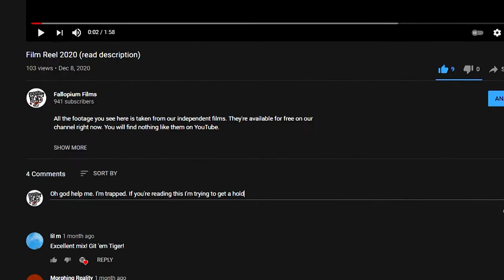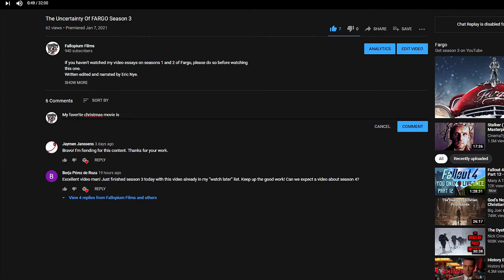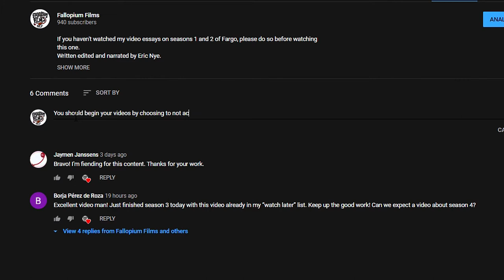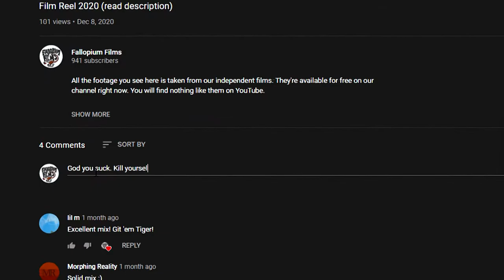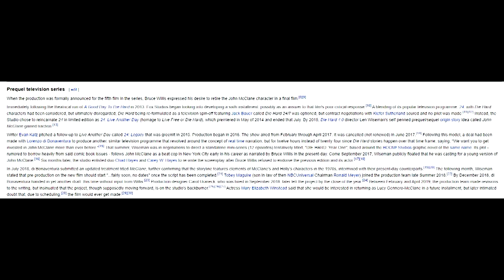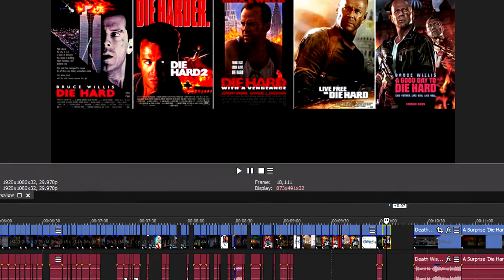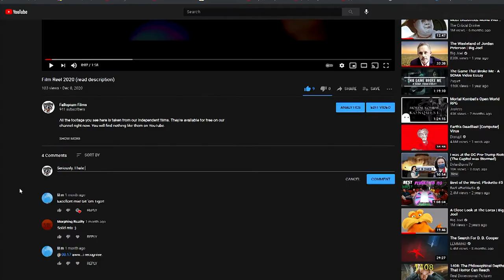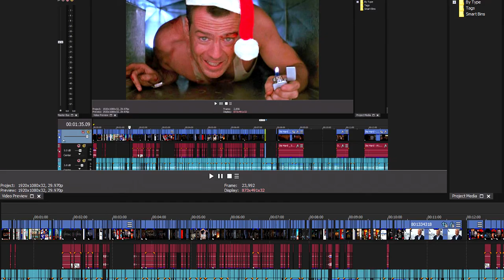DIE HARD Lives Soft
This is more comedic fever dream than film analysis.